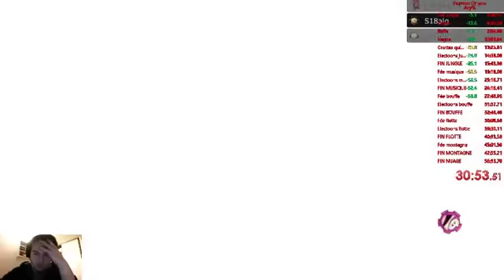50 electoons speedrun in 55:47